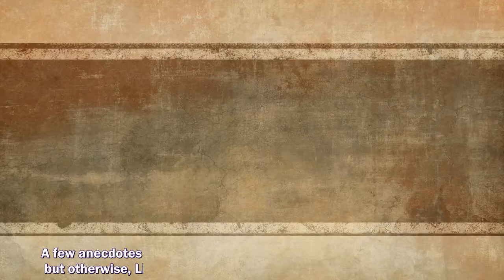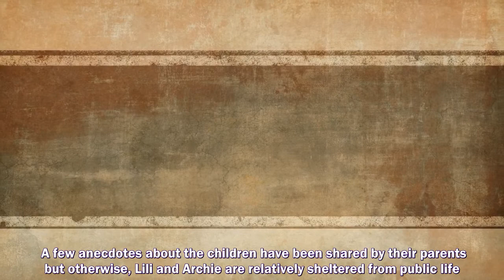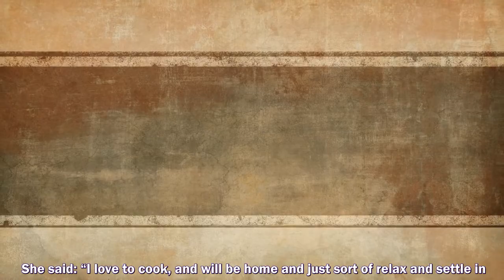MEGHAN Markle and Prince Harry are incredibly isolated in the US and are prioritising their two ch